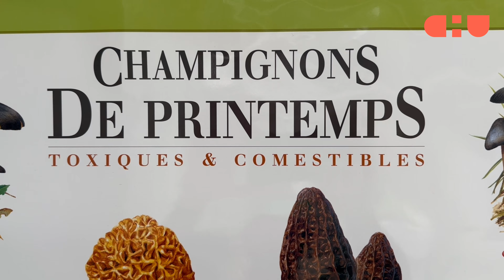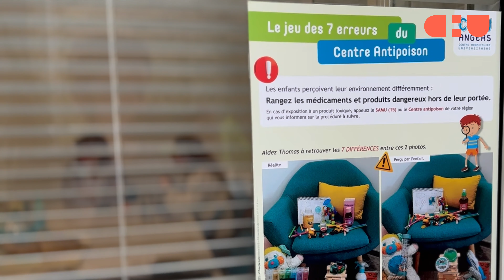À quoi sert un centre antipoison ?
Une araignée, un serpent, une plante vénéneuse...
Lorsqu'on les découvre sur son nœud papillon, on se dit qu’on aurait presque pu deviner sa fonction !
Lui c’est le Pr Alexis Descatha, responsable du centre antipoison toxicovigilance du Grand Ouest.
Il nous en explique les différentes missions.

Réalisation : Adrien Morcuende

Introduction 00:00 - 00:26
A quoi sert un centre antipoison ? 00:26 - 00:53
Qui sont les personnes qui appellent ? 00:53 - 1:20
C'est quoi une intoxication aiguë ? 1:20 - 1:56
Quelles sont les intoxications les plus fréquentes ? 1:56 - 2:54
Pouvez-vous répondre à des morsures de serpents exotiques ? 2:54 - 3:36
Vous arrive-t-il de ne pas savoir répondre à une urgence ? 3:36 - 4:25
Des exemples d'espèces inhabituelles que vous surveillez actuellement ? 4:25 - 5:12
Quels sont les profils dans votre équipe qui répondent aux appels ? 5:12 - 6:22
Le mot de la fin ? 6:22 - 7:20